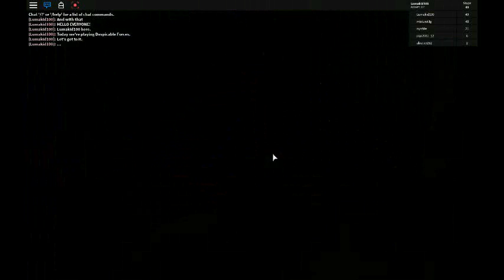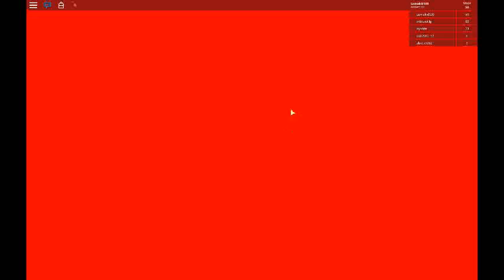Despicable Forces episode 3: Bratt's Casino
I'm in a casino! But not to play on the slot machines, I'm here to stop Bratt. He's been a baaaaaaaaaaaaaad boy!